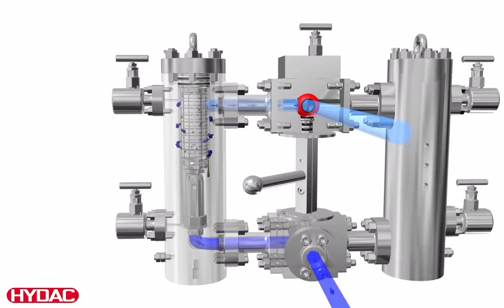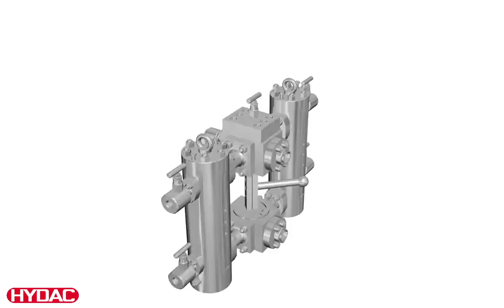HYDAC Gas Filters GCF for Dry Gas Seal Systems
The more complex the seal system, the more rigorous the filtration
technology.

Dry gas seals are used as shaft seals in turbo machines in the petrochemical industry.
The sealing gas which is pressurized externally is continually adjusted to maintain a higher pressure than that of the process medium inside the machine.
This effectively seals the housing and shaft from the process gases (which are wet, contaminated with particles, toxic and often (flammable) to prevent the process medium from leaking into the atmosphere.
Dry gas seals on turbo machines are very complex systems and extremely sensitive to contamination from solid particles, aerosols and condensates.
While the shaft is rotating, a tiny gap, just 3 μm wide, is formed at the seal ring, through which the seal gas flows.
To protect these seals, the seal gases must be filtered accordingly to ensure the seal has as long a service life as possible.

For the shaft seal to operate reliably over several years’ continuous operation, not only is elaborate measuring and control technology of the seal gas flow required, but above all, efficient and correctly sized duplex filters.
The gas filters and all the measuring technology is integrated into the seal gas panel that ensures the shaft seal is always operated under constant pressure and flow conditions.
Since the seal is also subject to natural wear over the years, an increase in the flow of gas through the seal and also through the filter is unavoidable on many systems over time. It is for this reason that the gas seal filters – when correctly sized according to API 614-5 – are sized according to the flow rate to be expected after several years continuous use.
This can sometimes be two or three times higher than the flow rate at the time of commissioning.
In addition to data on the typical operating conditions (pre-charge pressure, gas flow, temperature …), in order to select the filter correctly, a meaningful gas analysis is also required.